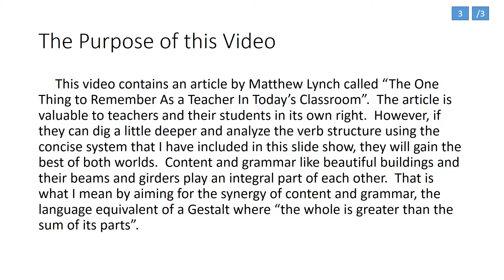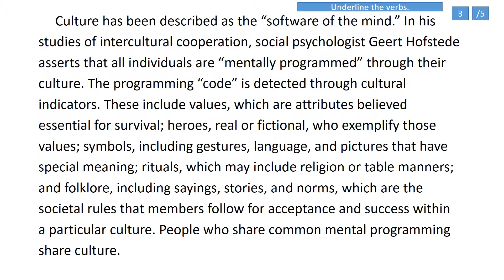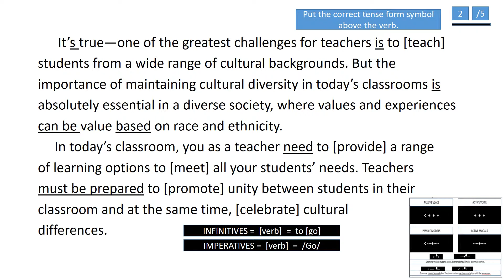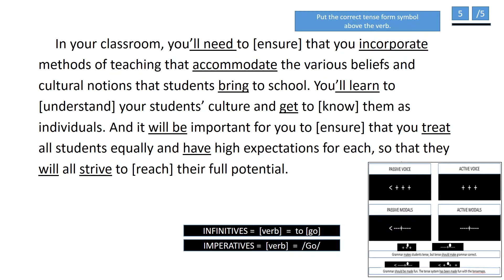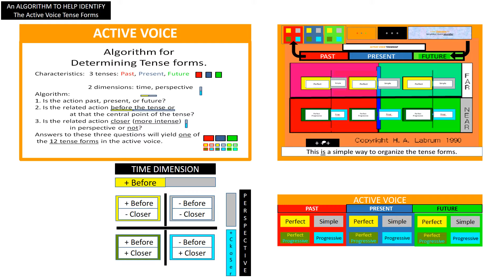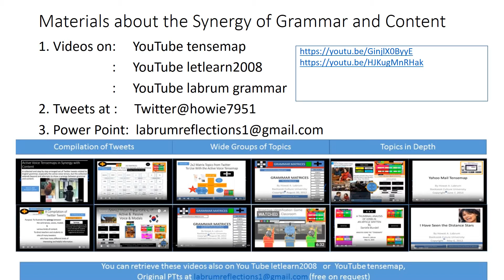My Edited Video